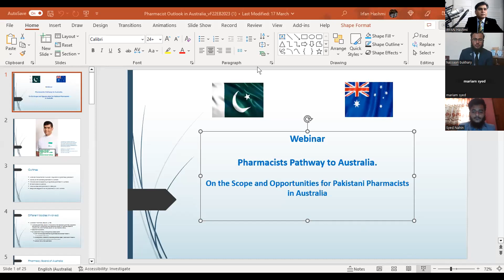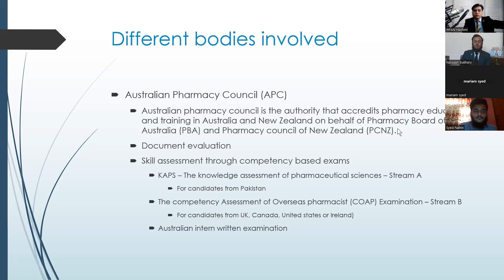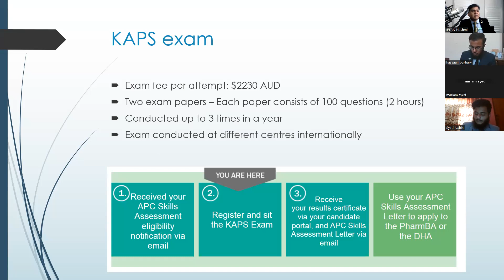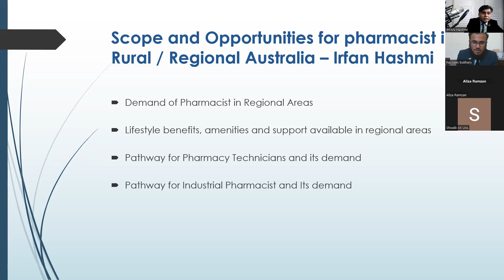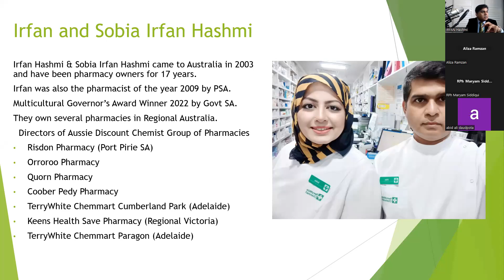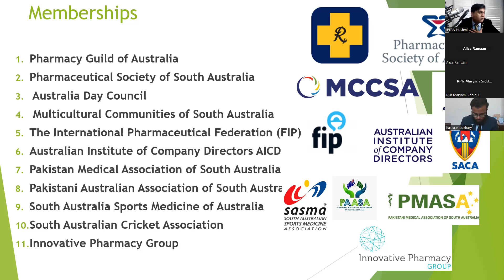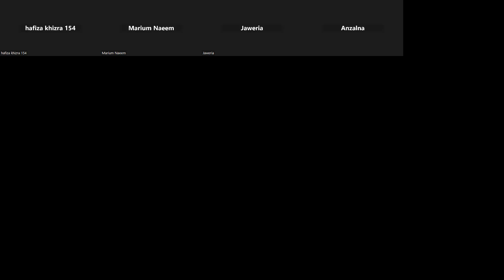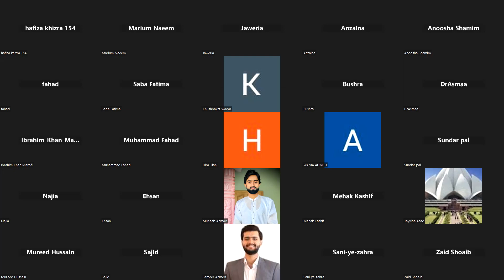How to Prepare KAPS Exam Pathways For Univeristy of Karachi Students Pharmacist to Australia Webinar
Final Years & Fresh Graduate University of Karachi Webinar
Share this learning story with many friends.

In the comments sections, give your application from this learnings, questions, and comments.

Simply do the following steps.

Whatsup me your CV/Resume along with Vidoe introduction 1-2 minute video introduction introducing your pathway, aim, and goals for coming to Australia and tell us 🇦🇺 how you will mix with Australian Culture.

 I like to welcome all Members.

Kindly Record a small digital CV or interview clip as selfie mode horizontal shape Introduction Your clip will only stay with me and will NOT share with anyone or on social media. We got a very strict Privacy policy. Name qualification Work country of origin What is your clear aim for coming to Australia, and when are you coming How will you Mix with Australian culture? How will you mix with Australian cultures and employers' team's members

How Do all the following below to join our learning platform via all six social media overseas pharmacist development educational channels

Please make your digital presence visible highly recommended if you coming to Australia pharmacist in our groups or students are digitally equipped and all have Good LinkedIn, facebook, Twitter, Instagram and TikTok accounts active as a pharmacist.

2. Pharmacy Board of Australia 3. Australian pharmacy exam 4. Australian pharmacy registration 5. Pharmacy practice exam 6. Pharmacy exam preparation 7. Pharmacy exam resources 8. Pharmacy exam study materials 9. Pharmacy exam study guide 10. Pharmacy exam tips 11. Pharmacy exam questions 12. Pharmacy exam format 13. Pharmacy exam content 14. Pharmacy exam syllabus 15. Pharmacy exam eligibility 16. Pharmacy exam requirements 17. Pharmacy exam fees 18. Pharmacy exam application 19. Pharmacy exam dates 20. Pharmacy exam registration 21. Pharmacy exam results 22. Pharmacy exam pass rate 23. Pharmacy exam score 24. Pharmacy exam review 25. Pharmacy exam feedback 26. Pharmacy exam practice tests 27. Pharmacy exam online resources 28. Pharmacy exam study group 29. Pharmacy exam coaching 30. Pharmacy exam tutoring 31. Pharmacy exam workshops 32. Pharmacy exam seminars 33. Pharmacy exam webinars 34. Pharmacy exam videos 35. Pharmacy exam podcasts 36. Pharmacy exam articles 37. Pharmacy exam blogs 38. Pharmacy exam forums 39. Pharmacy exam social media 40. Pharmacy exam study apps 41. Pharmacy exam flashcards 42. Pharmacy exam study notes 43. Pharmacy exam mnemonics 44. Pharmacy exam revision 45. Pharmacy exam time management 46. Pharmacy exam stress management 47. Pharmacy exam mindset 48. Pharmacy exam motivation 49. Pharmacy exam success stories 50. Pharmacy exam certification.